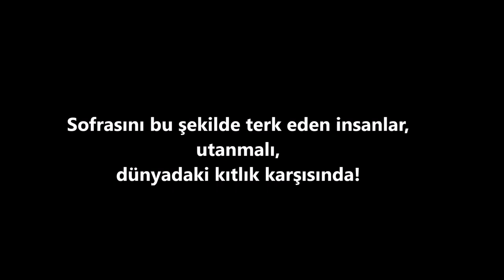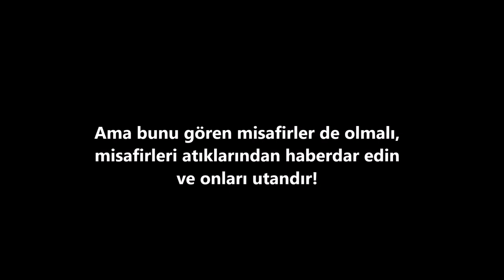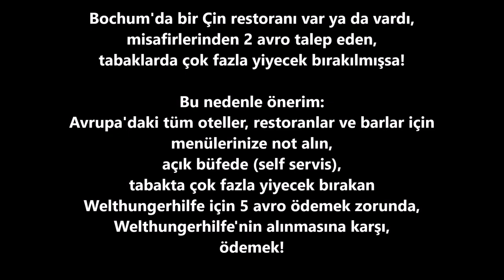Gıda tahribatı dünyada bolluk yaşıyor, ancak milyonlarca insanın 100'de biri kıtlık çekiyor